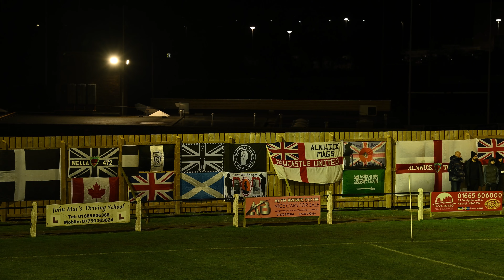Alnwick Town AFC vs Newcastle Blue Star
Alnwick Town AFC vs Newcastle Blue Star playing in the George Dobbins Quarter Final Cup